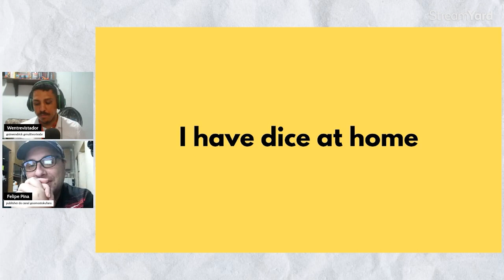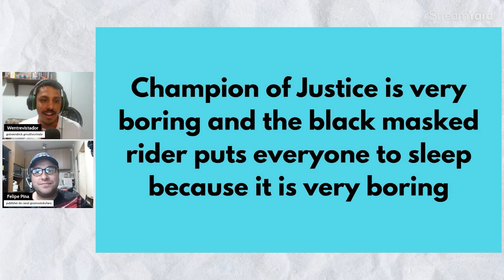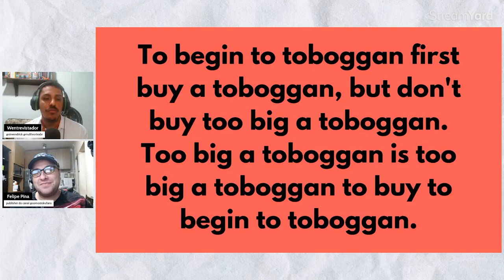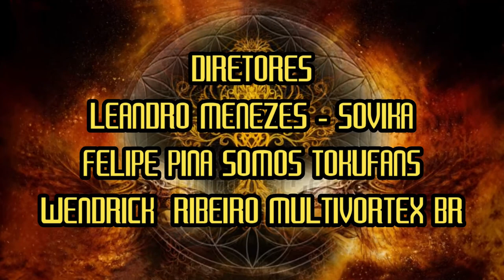WENTREVISTA #002: FELIPE PINA DO @SomosTokufans e @ResistenciaTokusatsu | TAVERNA DO SOVIKA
NESTA SEMANA: Disputando o título de funcionário do Mês , Wen entrevista o homem de 80 mil canais, Felipe Pina sobre atropelamentos de bicicleta, ser dono de um pais e gritos???

Wentrevista é o programa de entrevista da conduzido por Wendrick Ribeiro (ah vá), onde a cada semana uma personalidade (ou a falta de uma) passa por uma sabatina em busca de vaga de emprego que nem eles mesmo sabem para o que é!

🛒 Compre na Loja Oficial da Taverna: reserva.ink/315851